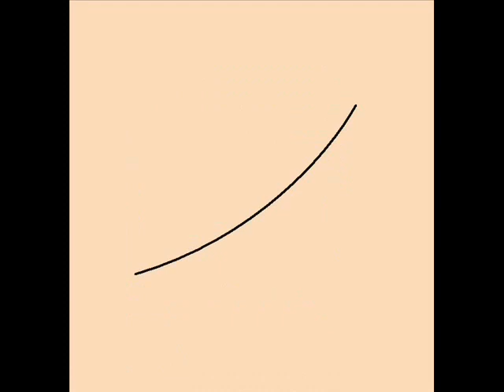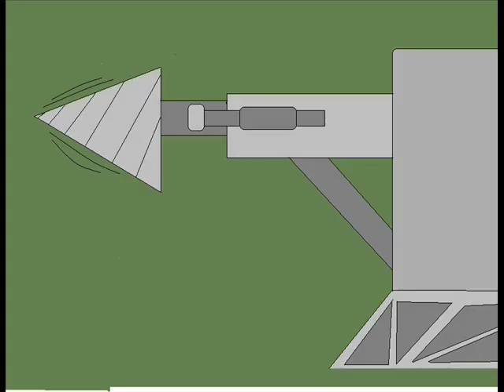saw cartoon #1 the wrist trap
i made a saw cartoon i  made using pant and movie maker. i hope you enjoy